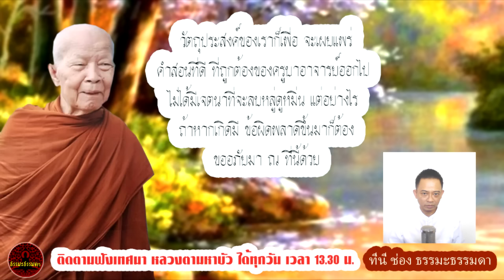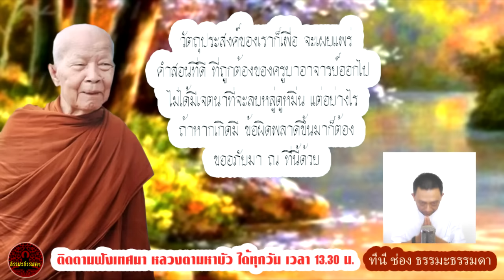รู้ด้วยสติที่เราฝึกอยู่ แล้วพินิจพิจารณาไตร่ตรองด้วยปัญญา เพื่อฆ่ากิเลส เสียงเทศน์ หลวงตามหาบัว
เรื่อง ปัญญาฆ่ากิเลสหรือฆ่าธรรม
เสียงเทศน์  หลวงตามหาบัว ญาณสัมปันโน ຫຼວງ​ທາ​ມະຫາ​ບົວ
 วัดป่าบ้านตาด จ. อุดรธานี  (ไม่มีโฆษณาแทรก)

เมื่อสติปัญญาของเราทัน หรือธรรมะของเรามีในใจ มีกำลังพอที่จะทันกิเลสแล้ว ย่อมจะทราบกันได้เป็นลำดับไป ทั้งที่แต่ก่อนเราไม่เคยทราบมาเลย ครั้นปฏิบัติไปโดยลำดับ จิตก็ค่อยเลื่อนฐานะขึ้นไป เพราะได้รับการบำรุงรักษาอยู่เสมอ ย่อมเจริญเติบโตขึ้น ปัญญาซึ่งนอนจมอยู่ภายในจิตใจเหมือนกับซุงทั้งท่อน ก็แสดงตัวขึ้นมา ไหวตัว เมื่อพิจารณาเข้าไปแล้วมันก็ต้องรู้ รู้ไปโดยลำดับ ตามขั้นของปัญญาเสียก่อน นี่เรียกว่าแก้กัน ชำระหรือถอดถอนทำลายกาฝากหรือกิเลสภายในจิตใจเรื่อยไป อย่างนี้ละท่านเรียกว่าวิชาธรรม การปฏิบัติธรรมปฏิบัติอย่างนี้